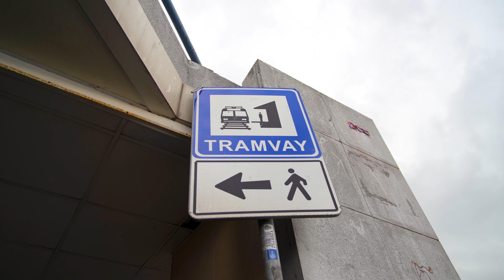Ulugbek Hudaybergenov - (Şehirdeki Hayatlar)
No933

Bu kısa film 6. PhotoMaraton İstanbul için çekilmiştir.
Hiç bir şekilde stok görüntü kullanılmamıştır!